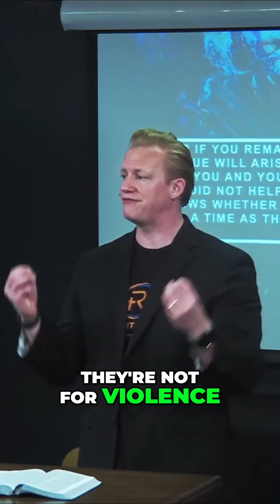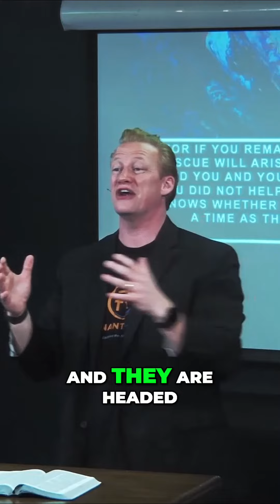The Gates of Hell Will Not Prevail Against the Church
Quit praying for comfort, get out of your comfort zone, and recognize God didn't call you to complacency or comfort but combat. Not physical, but spiritual. Jesus said, "The gates of hell will not prevail against the church." That means the church is playing offense, not defense, advancing to the gates of hell in our generation, and the gates will not withstand the barrage of the saints who would plunder hell and populate heaven.